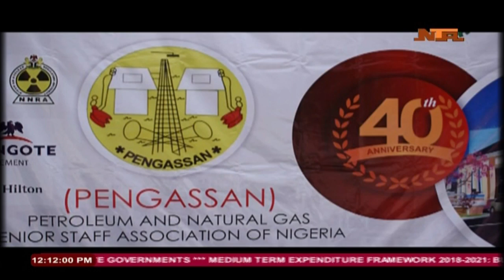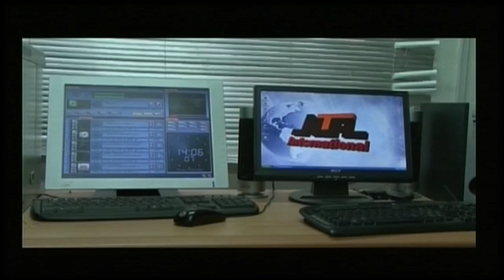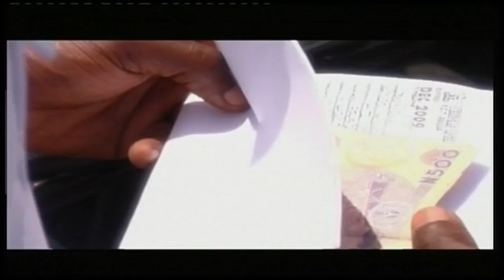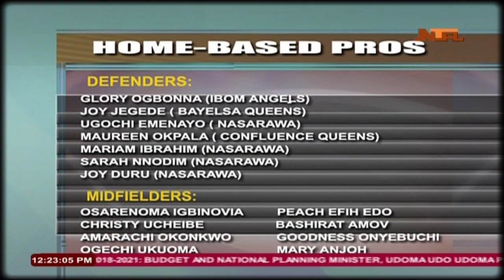Panorama 19/10/2018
Abuja, Nigeria